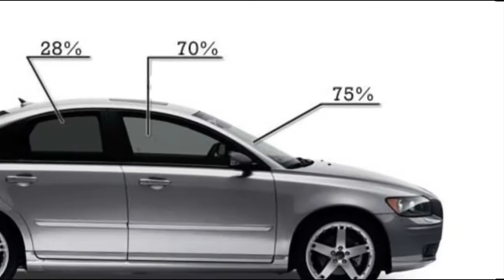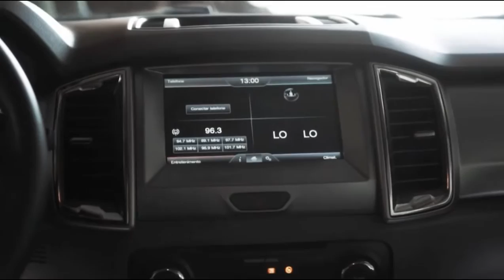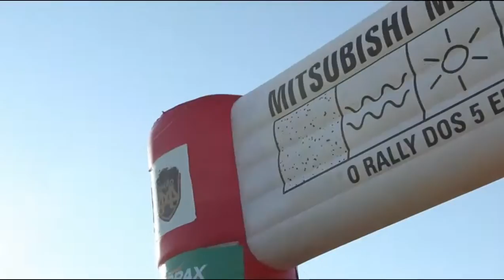Programa Bahia Motor 16/04/2016